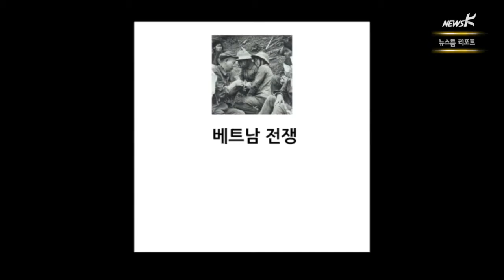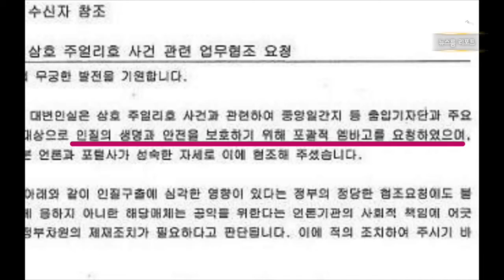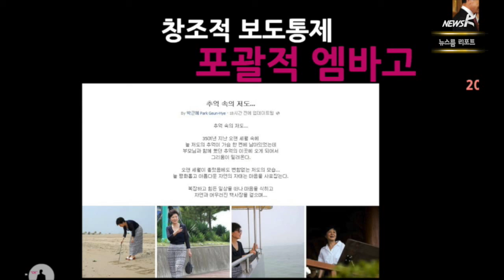언론 통제 기법의 진화 '엠바고'